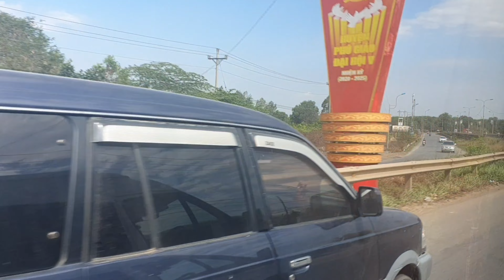Hành Trình Xem Đất Dự Án Đồng Xoài Bình Phước 2021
Chúc Cả nhà xem clip vui vẻ
$ Kênh Ngự Vi Cá chia sẻ video về Giải Trí Tổng Hợp và Cuộc sống khám phá đây đó để phục vụ cho Quý vị khán giả Cô, Gì, Chú, Bác, Anh Chị Em, để thưởng thức những video truyền tải về cuộc sống và giải Trí, khám phá đây đó, để cho mọi người giải khuây trong một ngày làm việc căng thẳng
✔️ Người đại diện : Ngự Vi Cá
✔️Copyright by Ngự Vi Cá
✔️Do not reup all forms of the video of Ngự Vi Cá
✔️Xin chân thành cảm ơn tất cả các Cô Gì Chú Bác, Anh Chị Em trong và ngoài nước đã yêu thương Ngự Vi Cá
✔️ Và yêu thương Ngự Vi Cá bằng cách cho Em nó một Like, Share surprise, bấm nút đăng ký kênh và biểu tượng chuông chọn tất cả để xem những video clip truyền tải mới nhất từ Ngự Vi Cá
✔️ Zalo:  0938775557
Mọi Người ủng Hộ Đóng Góp cho Kênh hoặc Chuyển góp cho Người Già Neo Đơn
Vào Tài Khoản Ngân Hàng ACB
Chủ TK : NGUYEN HONG NGU
Xin Chân Thành Cảm Ơn sự đóng góp của Các Bạn